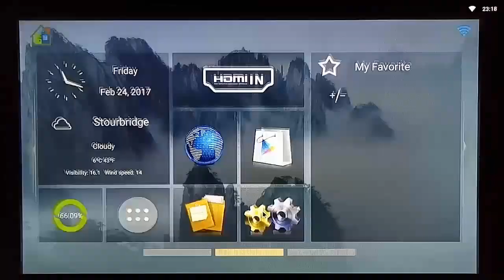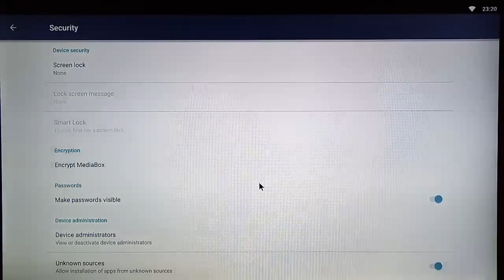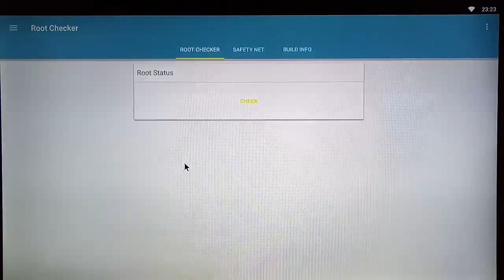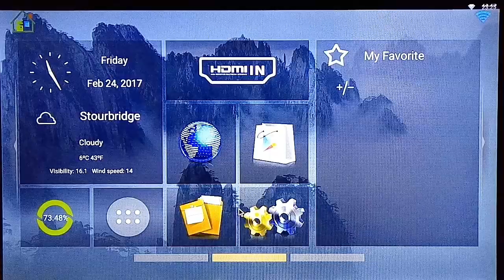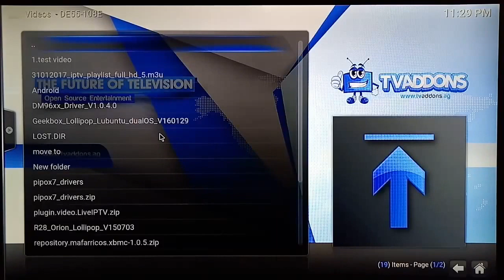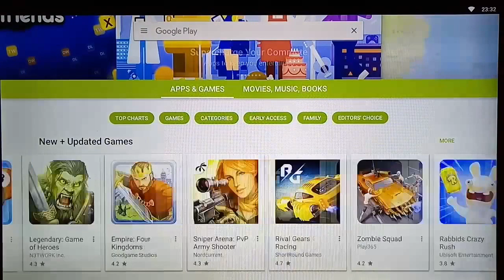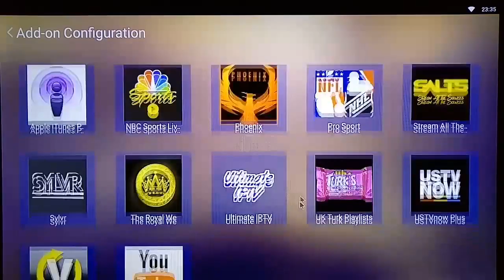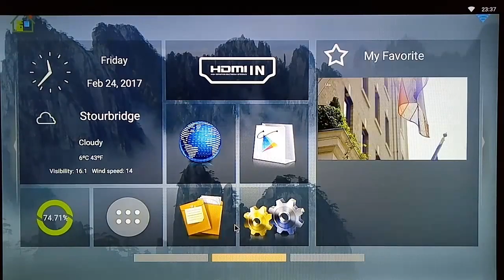Beelink SEA I Quick look Review